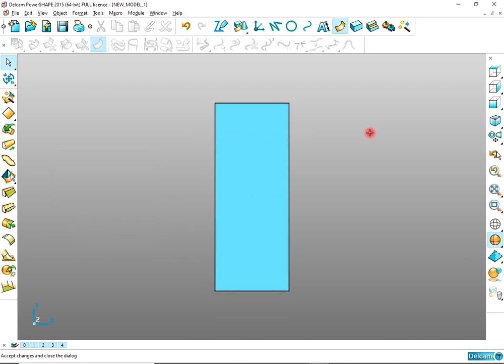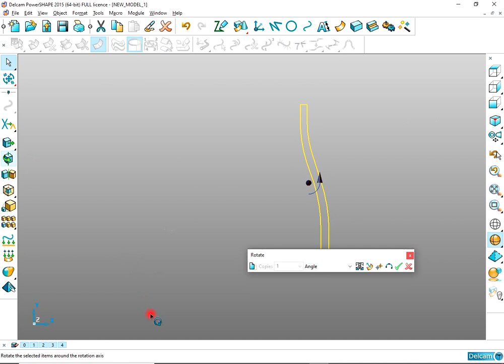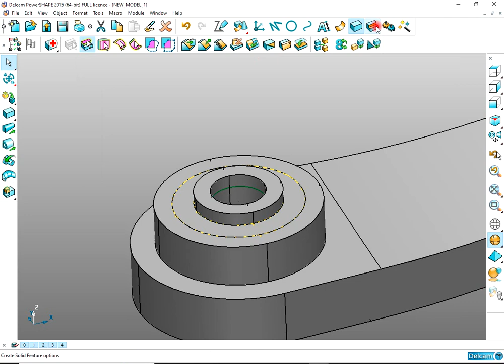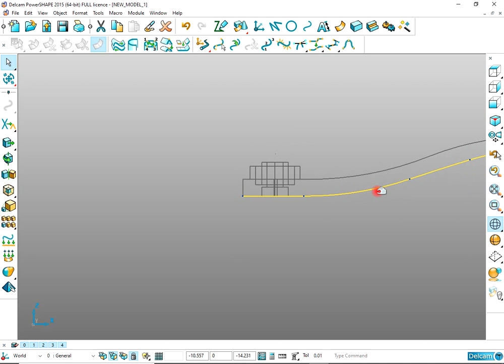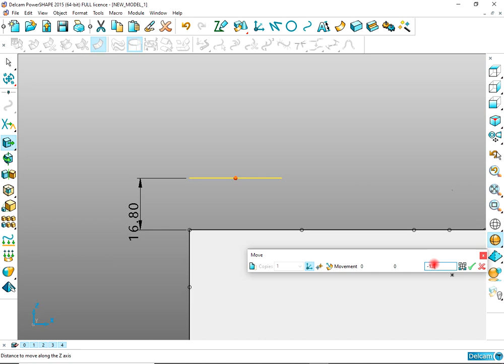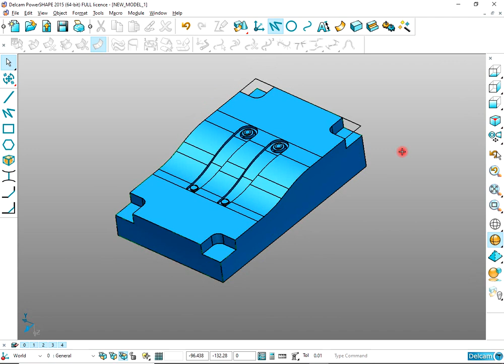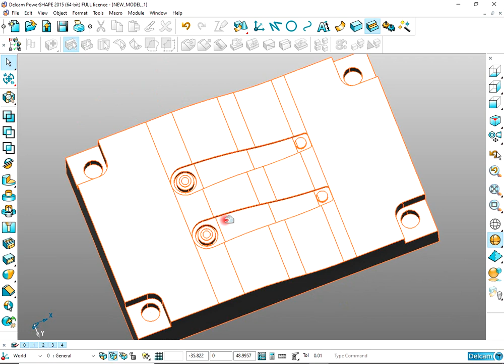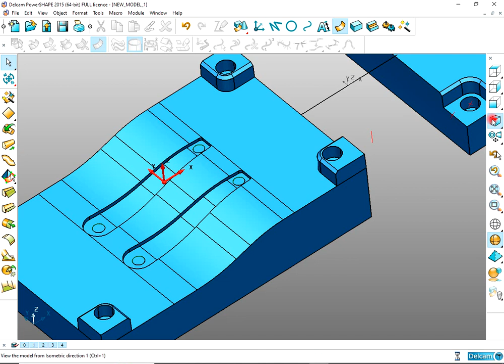From Part to Mold Design - A Complete Process - Powershape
in this video you will learn about the following things ...
1-How to Design a Two pieces Mold in Powershape
2-How to Design a Product in Powershape
3-Practice of 2d Wireframes for creating 3d Models

Related Courses
Powershape 2015 Complete Course